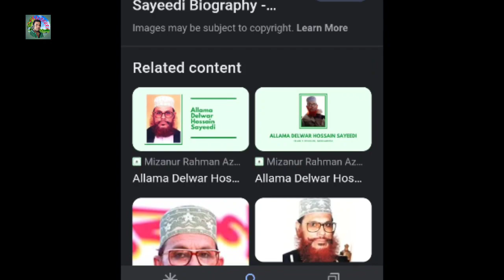বিদায়ের গজল দিলওয়ার হোসেন সাঈদী 😘 Dilwar Hussan Saidi